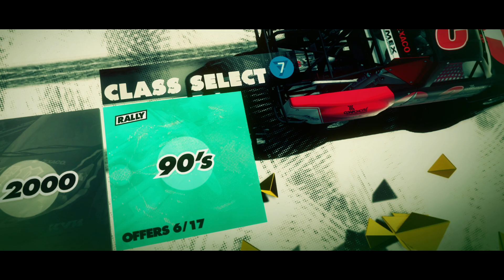Retro Racing Games : Dirt 3 CE - Brembo Blast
1. Buttermilk Ice Trophy
2. Winter Truck National
3. Jyväskylä Shield
4. Drift Showcase 01
5. Blast Final
6. Lantosque Historic Run

No Assists
Controller           : Thrustmaster 300 RS